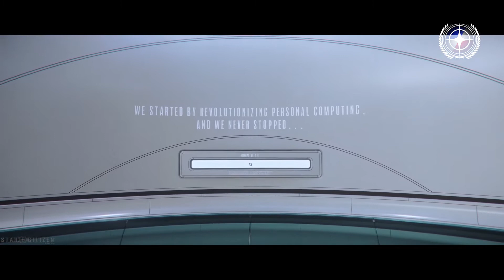Star Citizen Live: Actor Feature Team Q&A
Pravidelný preklad Star Citizen Live od CIG

0:00 Úvod
1:16 Zbrane v civile
2:30 Dôležitosť oblečenia
3:03 Ruksak bez armoru
3:26 Prilby
3:47 Špecializované armory
4:47 Jedlo
5:31 Záchody a hygiena
6:49 Loadout
7:40 Inventár
8:55 Vozíky a ich funkcionalita
9:14 Nové FPS zbrane a príslušenstvo
11:21 Spútavanie
11:43 Ťahanie zranených
11:54 Medical gameplay
13:00 Padáky
13:23 FPS skenovanie
14:25 EVA T2
15:17 Salvage
16:18 Záver